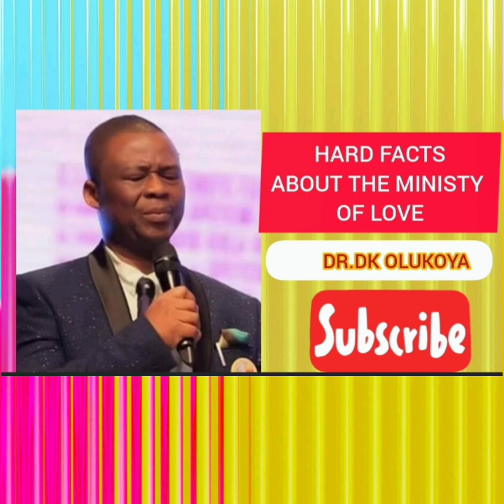GOD IS LOVE || THERE IS A MYSTERY BEHIND LOVE || DR. DK. OLUKOYA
### Video original and produced by Jesuschristjunction

Title: God Is Love:

Introduction:

In the vast expanse of human existence, the concept of God has taken various forms
 across different cultures and beliefs. Regardless of these diverse interpretations, one universal truth prevails - God is love. This profound truth is beautifully exemplified in the life and teachings of Jesus Christ, who is revered by millions as the embodiment of divine love and compassion. In this essay, we will explore the essence of God's love, focusing on its manifestation through Jesus Christ.

Understanding God's Love:

Love is a fundamental aspect of human experience, and it is often said that love makes the world go round. However, the love we experience in our human relationships is but a glimpse of the boundless and all-encompassing love of God. God's love is agape - a selfless, unconditional love that transcends human limitations and embraces every individual, irrespective of their flaws or shortcomings. This divine love is not earned or conditional; it flows abundantly and freely to all who seek it.

The Life and Teachings of Jesus Christ:

Jesus Christ, the central figure of Christianity, is the perfect representation of God's love in human form. His life and teachings consistently emphasized love, forgiveness, and compassion. Through his parables and actions, Jesus conveyed the profound message of God's boundless love for humanity. He preached forgiveness, encouraged unity among people, and reached out to the marginalized and downtrodden, demonstrating that God's love is inclusive and reaches out to all, without discrimination.

Jesus' ultimate act of love came through his sacrificial death on the cross. His willingness to bear the burden of humanity's sins and offer redemption through his sacrifice is the ultimate expression of God's love for His creation. Through this act, Jesus bridged the gap between humanity and the Divine, allowing all who believe in Him to experience the transformative power of God's love in their lives.

Embracing God's Love:

To fully embrace God's love, we must embody the teachings of Jesus Christ in our daily lives. This involves loving our neighbors as ourselves, showing compassion to those in need, and extending forgiveness to those who have wronged us. By doing so, we allow God's love to flow through us and touch the lives of others, fostering a world where love and kindness prevail.

Moreover, understanding God's love helps us overcome fear, anxiety, and despair. Knowing that we are unconditionally loved by a higher power grants us a sense of security and purpose in life. It provides solace during times of adversity and empowers us to face challenges with unwavering faith, knowing that we are not alone.

Conclusion:

In conclusion, the statement "God is love" is a profound truth that lies at the core of human existence. Through the life and teachings of Jesus Christ, we witness the embodiment of God's love on Earth. His message of love, compassion, and forgiveness serves as a guiding light for humanity, inspiring us to cultivate these virtues in our lives and extend them to others. Embracing God's love allows us to find meaning, purpose, and fulfillment, while also fostering a world built on unity, harmony, and understanding. In the name of Jesus Christ, let us continue to spread the message of divine love and work towards a more compassionate and loving world.